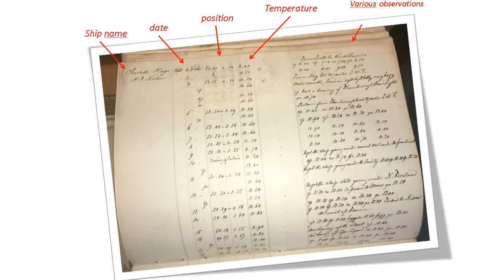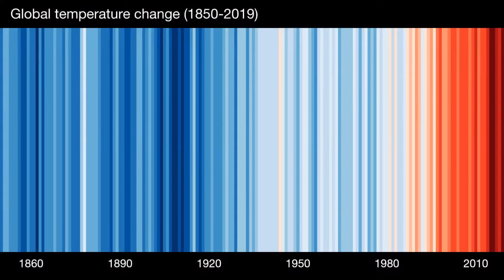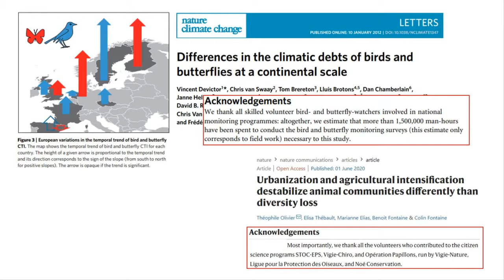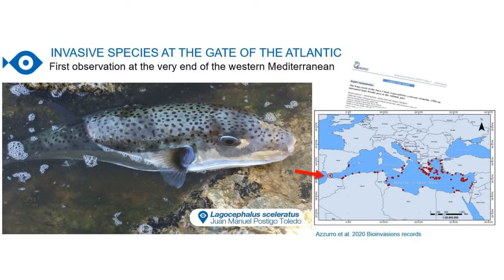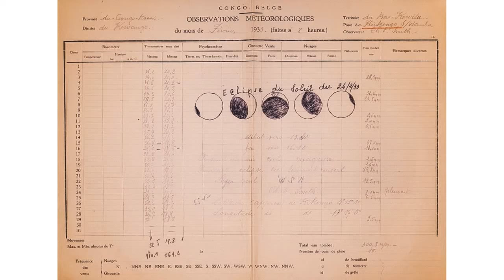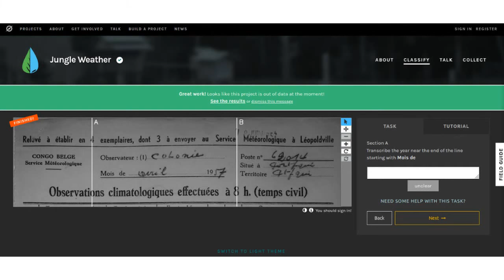How to become a citizen scientist and help save the planet | Climate Now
Climate scientists need your help to decipher ancient documents, observe changes in nature, and offer your computing power for future global warming scenarios.

In this Climate Now live we meet the experts who want to work with you to rescue historic data, watch wildlife and crack the toughest puzzles in climate science.

How do you get involved? Is 'citizen science' really 'serious' science? What discoveries have citizen scientists made and how does it all help to save the planet? Ask your questions!

Guests are:
Grégoire Loïs, Vigie-Nature project. Observing how birds, bats, insects, snakes and butterflies across France are reacting to changes on our planet.

Koen Hufkens, Jungle Rhythms and JungleWeather projects. Building a unique archive on climate and nature in the Congo to see how the jungle is reacting.

Dr Sarah Sparrow, ClimatePrediction.net project. Embracing the power of thousands of home computers to simulate future climate scenarios.

Martin Stendel, Danish Climate Scientist, Digitising the climate history of Denmark and Greenland using ancient shipping logs.

Joaquim Garrabou, Observadores del Mar, Tracking the human-induced changes in the Mediterranean Sea to preserve the health of the ocean.
(Joaquim Garrabou, Senior Research, Institut de Ciències del Mar CSIC)

Stefan Brönnimann, Swiss Climatologist. Identifying the gaps in our climate knowledge and how to fill them with historical records and ancient data.
(Professor of Climatology, Institute of Geography, University of Bern) Adam Jon Kronegh, Danish National Archive. Uncovering millions of weather archives commanded by the Danish king.